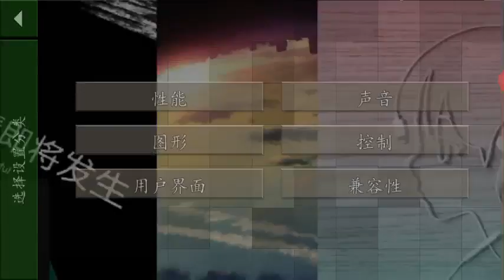Próximos Mods ..? Survivalcraft 2